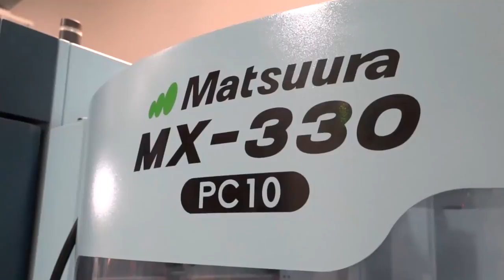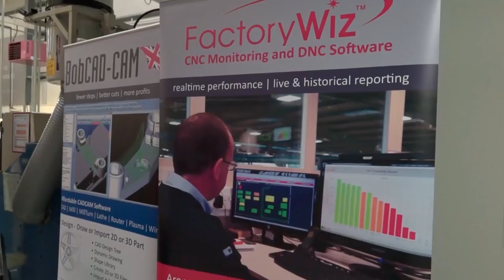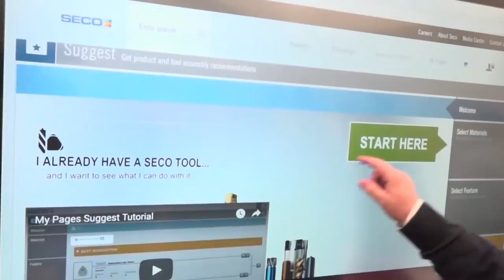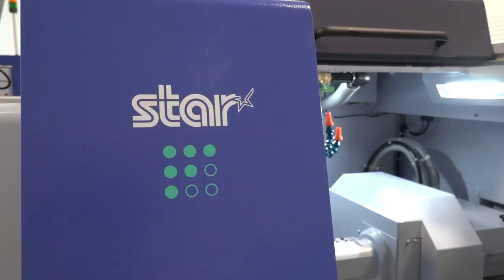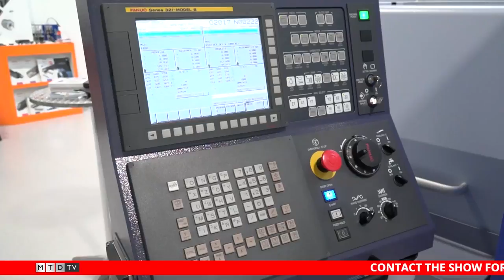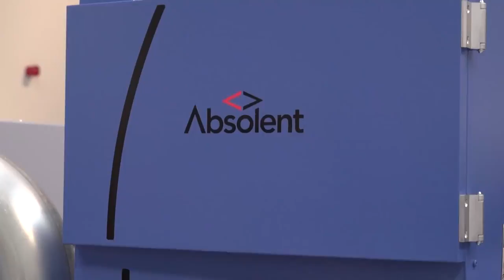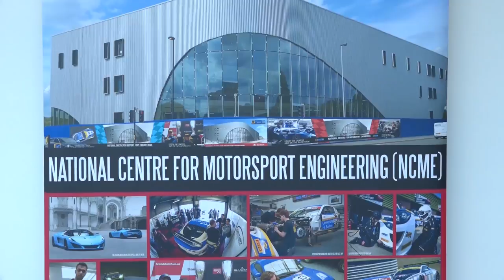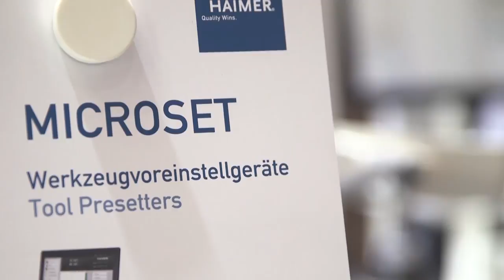SwarfandChips - Making Racing Cars - 13/10/2017 - EP50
Another brilliant show this week taking place off site. We focus on two cracking events, SECO's 'Inspiration Through Innovation' in Alcester and Star's sliding head technology Open House in Derby. Lyndsey, Gio, Mark, Joe, Colin and Paul all feature in this week's episode talking about machine tools, CAD CAM, swarf control, workholding, cutting tools and 3D printing. The show concludes with a tour of some rather tasty motors, if you're into your cars, it's worth sticking around until the end.